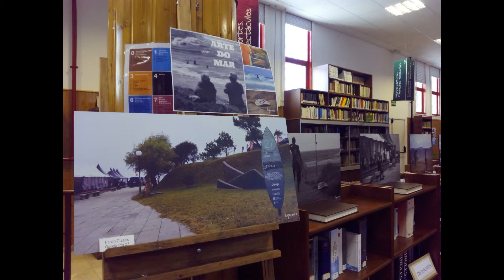Esperanza Vázquez Dopico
Vídeo integrado no traballo, feito por Ánxela Vázquez Dopico para a asignatura de Historia de Galicia no I.E.S Concepción Arenal.